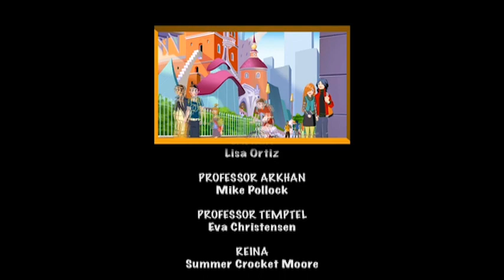ANGEL'S FRIENDS español | serie animada para niños | temp 1 cap 40 | dibujos animados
ANGEL'S FRIENDS español | temp 1 cap 40 | Volando con sus propias alas | Cuatro demonios y cuatro ángeles son enviados a la Tierra para recibir unos cursos cuyo objetivo es convertirse en ángeles o demonios de la guardia.

Para ello tienen que asistir a las clases en una ala del colegio terrenal desconocida para los humanos donde estudian para convertirse en ángeles o demonios de la guarda. Cada uno de las cuatro parejas formadas por un ángel y un demonio reciben un ser humano. Estos —ángeles y demonios— tienen que aprender a comunicarse con los humanos y guiarles, sin tocarlos jamás. Sulfus, un demonio, y Raf, un ángel, se enamoran...